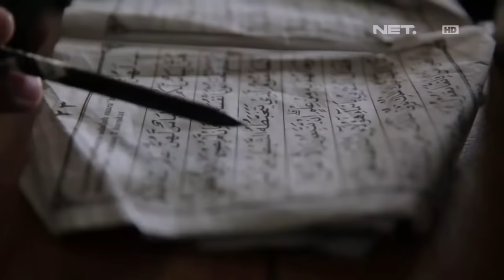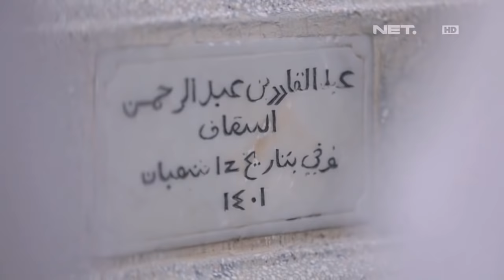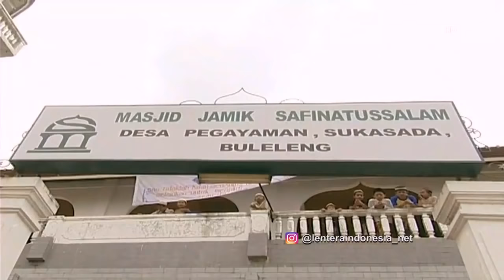Cita cita Habib Syekh Assegaf, Dunia semua BerSholawat - NET.TV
"Dulu saya (punya) cita cita Indonesia semua BerSholawat, tapi sekarang saya (punya) cita cita Dunia semua BerSholawat".
Kutipan Dawuh Beliau Habib Syekh Assegaf dalam wawancara Acara LENTERA INDONESIA NET.TV